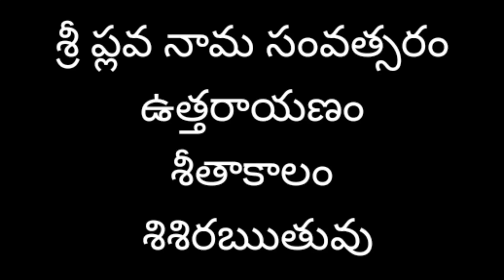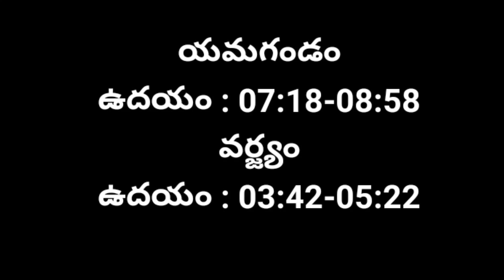Panchangam Today | 16/2/2022 Panchangam | Today panchang | Telugu Panchangam | Sv all in one channel